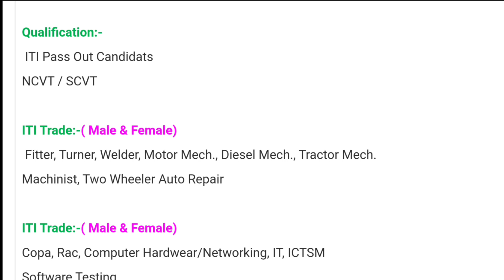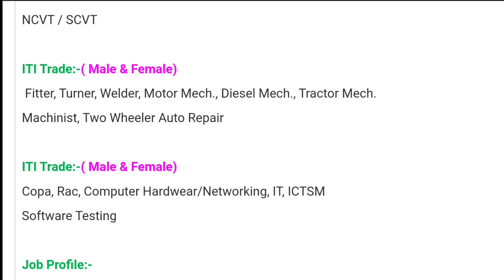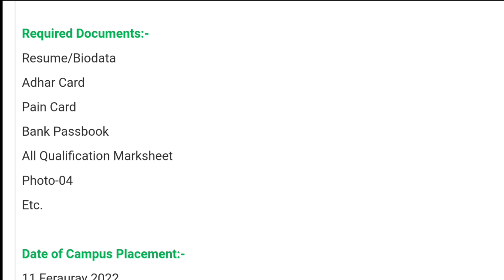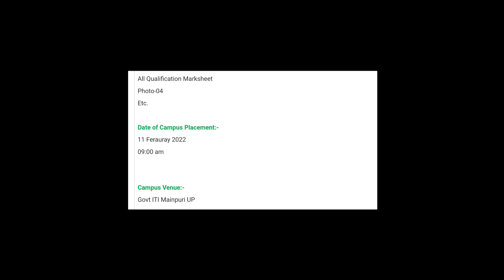Urgent Job Requirement Male & Female Candidates Hero Motor Corp Limited Halol Plant Bharti 2022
Urgent Job Requirement Male & Female Candidates Hero Motor Corp Limited Halol Plant Bharti-2022 | Walk-In-Interview Campus Placement At Mainpuri

system

iti campus

 10th, 12th,  iti, diploma,b.tech,many private